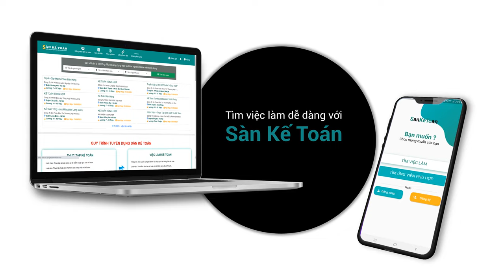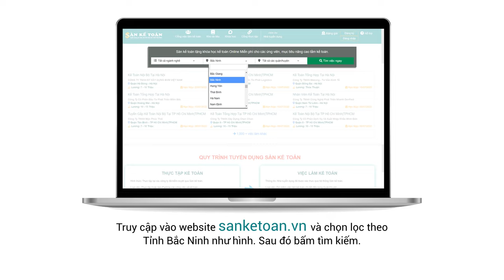Tuyển dụng kế toán tại Bắc Ninh | Sàn kế toán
Bắc Ninh là tỉnh có diện tích nhỏ nhất đất nước, với vị trí nằm trong Vùng thủ đô Hà Nội, thuộc vùng Đồng bằng sông Hồng. Tỉnh cũng nằm trong Vùng kinh tế trọng điểm Bắc bộ, Việt Nam. Năm 2020, Bắc Ninh là đơn vị hành chính Việt Nam đông thứ 22 về số dân số, với 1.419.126 người, xếp thứ tám về Tổng sản phẩm trên địa bàn, xếp thứ ba về GRDP bình quân đầu người GRDP đạt 209.227 tỉ Đồng, GRDP bình quân đầu người đạt 6.322 USD, tốc độ tăng trưởng GRDP 2020 đạt 3,31%. Có tổng số 17,814 doanh nghiệp khu vực Bắc Ninh. Do đó nhu cầu tuyển dụng nhân viên kế toán là rất lớn.
Danh sách việc làm kế toán tại Bắc Ninh

Thông tin của kênh:
1. Website của Sàn kế toán
2. Group Facebook của Sàn kế toán
3. Fanpage của Sàn kế toán
4. Tiktok của Sàn kế toán
5. Mời các bạn đăng ký và ủng hộ kênh Youtube: "SanketoanTV - Kênh học kế toán Online "